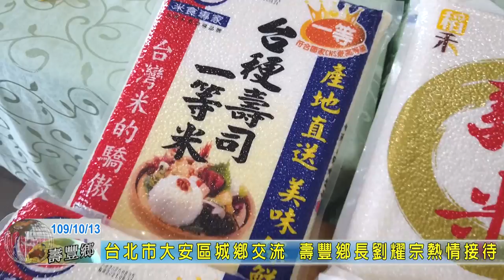20201013 04 台北市大安區城鄉交流 壽豐鄉長劉耀宗熱情接待